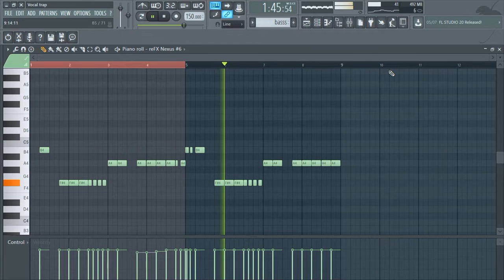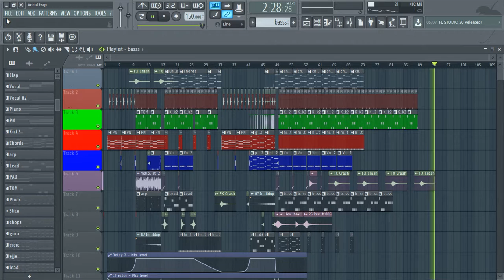How to make Trap music fl studio 20